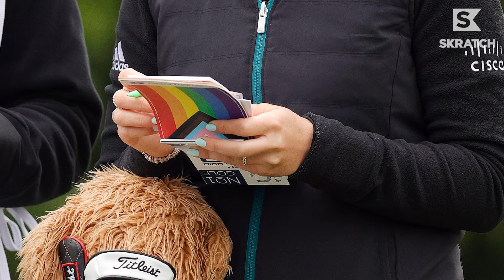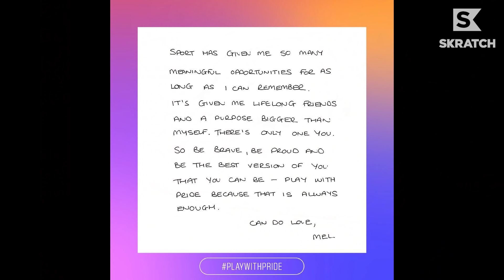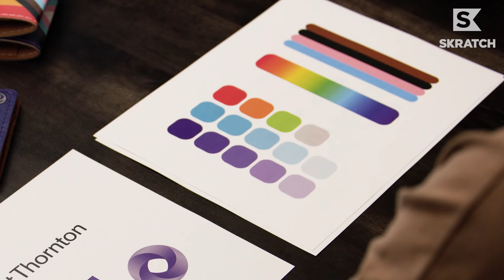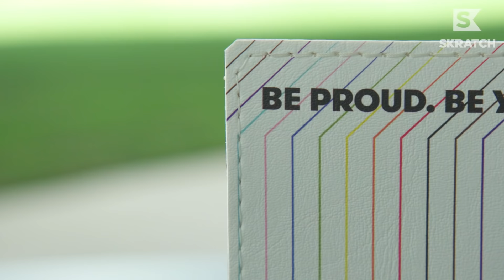LPGA's Mel Reid Unveils the 2022 Pride Yardage Book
The 2021 Grant Thornton Pride yardage book cover was seen in many pros' pockets last June. This year's more minimalistic 2022 style by LPGA Tour pro Mel Reid is designed to spark conversation, empower and inspire inclusivity both on and off the course.

We capture the artistic decisions and catch up with the newlywed, presented by Grant Thornton.